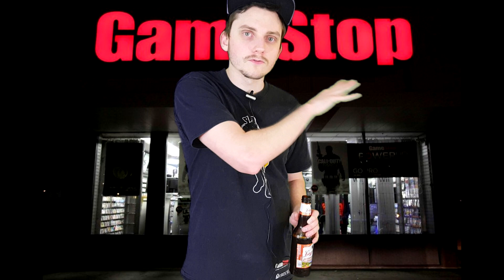Gamestop is Garbage (Ep.2): Getting Kicked Out of a Store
Fanta tells a few stories about his bad experiences while shopping at GameStop!